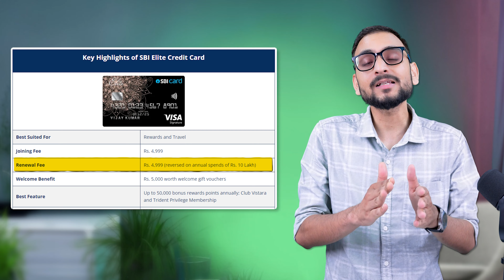SBI Elite Card: Free Movie Tickets and Up to 5x rewards | Best credit cards 2024 | Wealthy Wisdom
SBI Elite Card: Free Movie Tickets and Up to 10x rewards | Best credit cards 2024 | Wealthy Wisdom

This video is about SBI Elite cards which is one of the best credit cards in 2024. It offers many movie benefits, gift vouchers,  Reward points etc.

Credit Cards Links✅
SBI ELITE Card👇🏻

Complete Basic to Advanced Stock Market Mastery Course on the NEERAJ JOSHI APP!

1. Upstox Demat Account (Rs.99)

best credit card for students
best credit card in india
best credit card for fuel cashback
credit card
wealthy wisdom